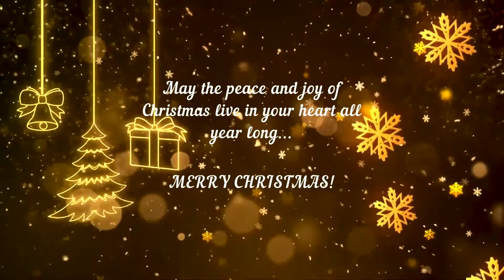Jingle Bells music performance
by KG B's students - East Elyon Christian School